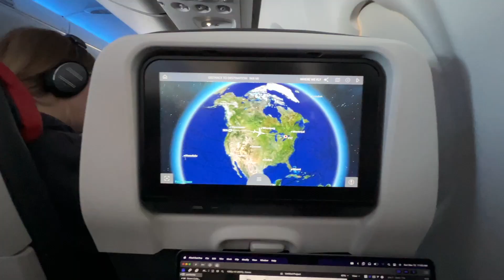Budget with Me | November 2023 ( Adventure )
Yo whats good, in this video I'm going to be talking about how much I spent saved and Invested in November.

 Timecode:
00:00 - Intro
00:14 - Pay
00:20 - Invest
00:40 - Costa Rica
02:00 - Spending
04:00 - Outro